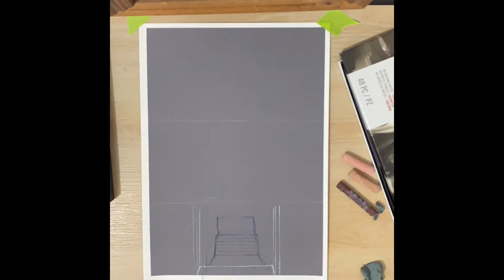How to paint a beach scene using Soft Pastels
Painted from a photo that I took from my recent trip to Rottnest located in Perth Western Australia in 2021.

Feel free to use the photo to paint your own. My first time lapse painting for YouTube. I Hope to do more and improve and drawing definitely needs some serious work! I also painted with paper down flat instead of up on the easel (I think I prefer the easel for much cleaner work and better perspective). Haven’t been painting long, slowing building a collection of soft pastels and pencils.